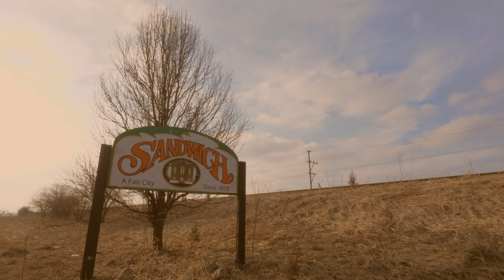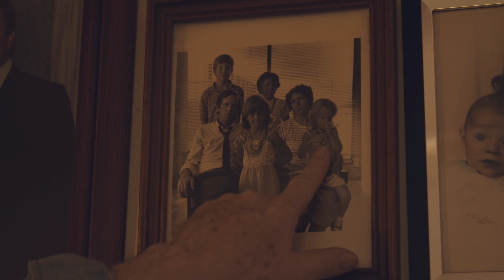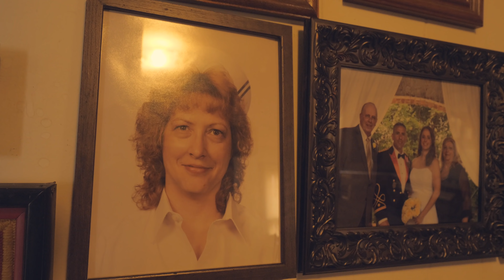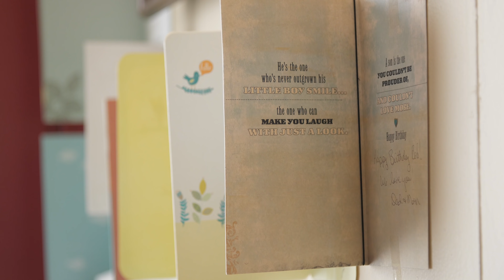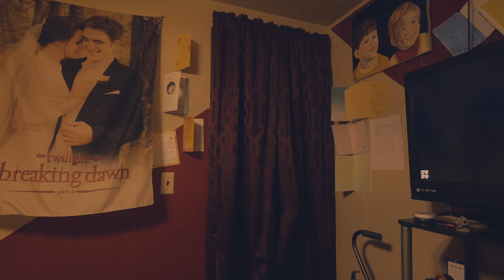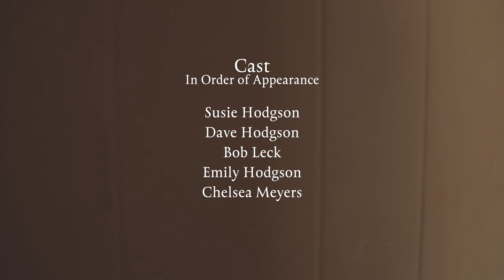HDSA Films presents THE HODGSONS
Filmmaker Rae Maxwell & the Huntington's Disease Society of America introduce the world to the Hodgson family and the devastating impact of Huntington's disease.

In the battle against HD family is everything!
For more info about Huntington's disease please visit HDSA.org